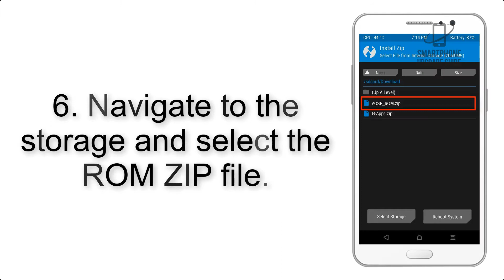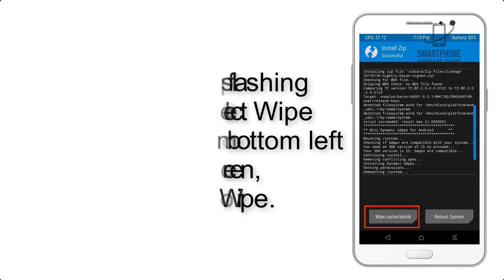Install Android 10 on Alcatel 1 2019 5033 (LineageOS 17 GSI Treble ROM) - How to Guide!